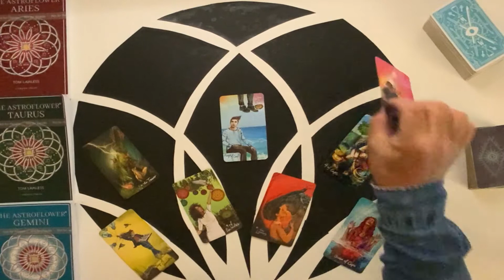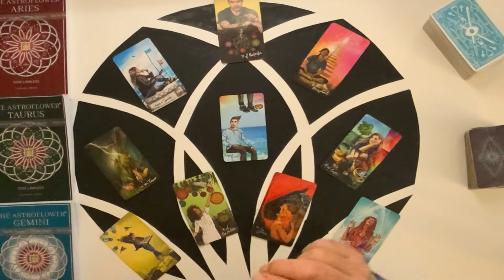AQUARIUS WEEKLY TAROT 28TH-3RD APRIL "YOUR GUIDES AND YOUR COOL CAN HELP BUILD YOUR SUCCESS"